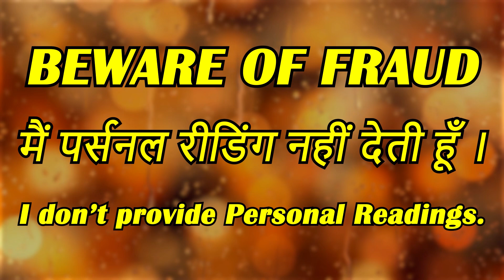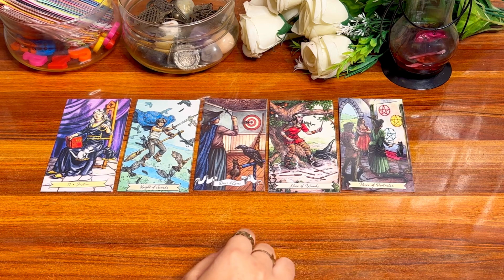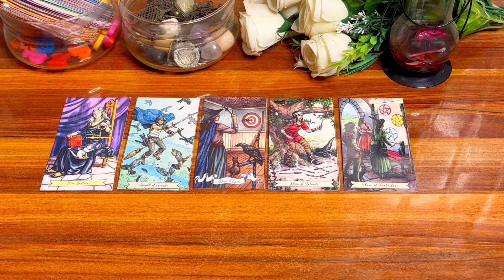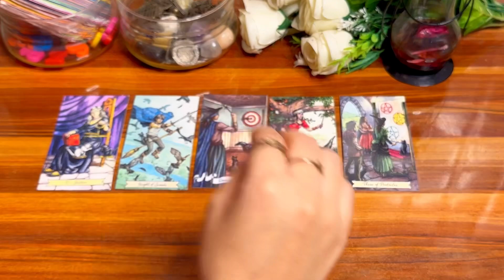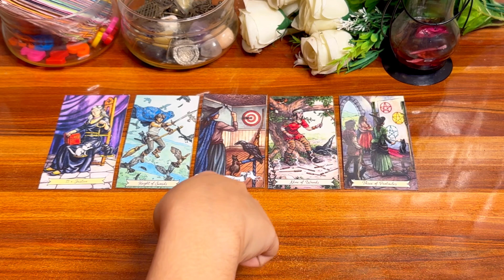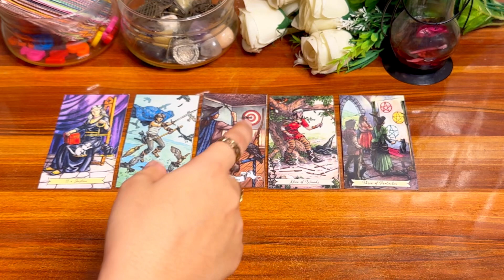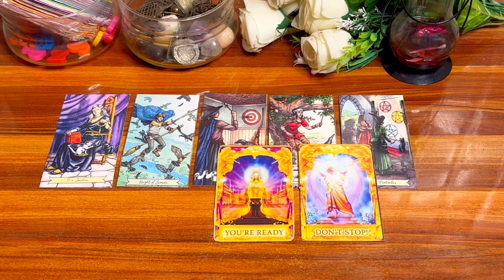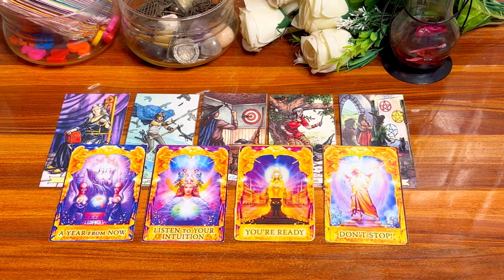🔥🥰अगले कुछ घंटों में उनकी फ़ीलिंग्ज़ आपको लेकर❤️His/Her feelings in next few hours 💕Tarot